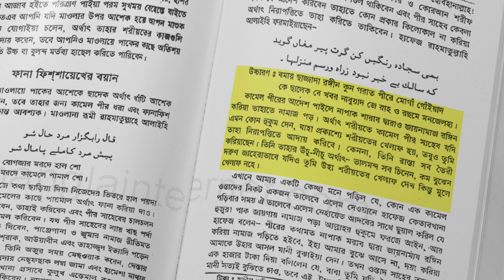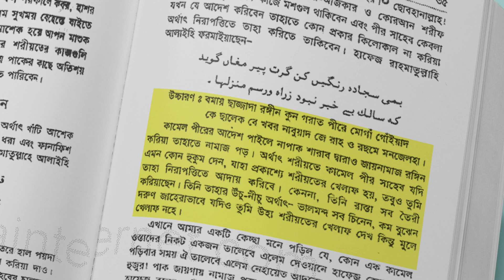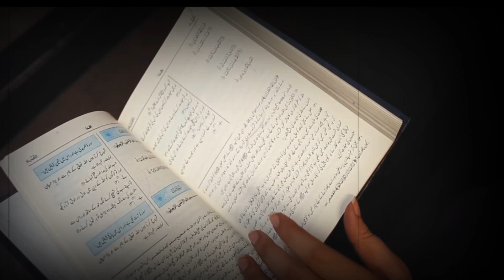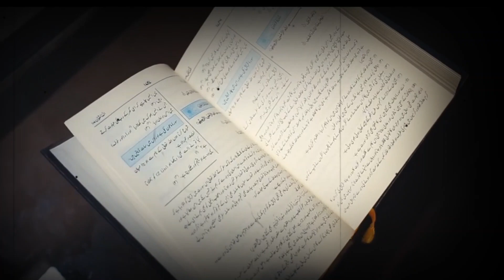পীর মুরিদের ঝগড়া || Mufti Jashim Uddin Rahmani